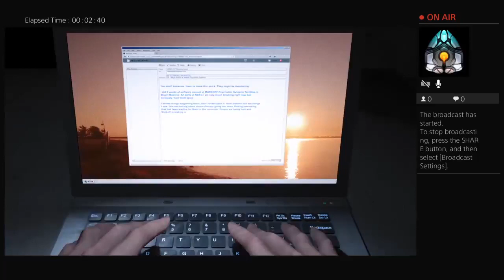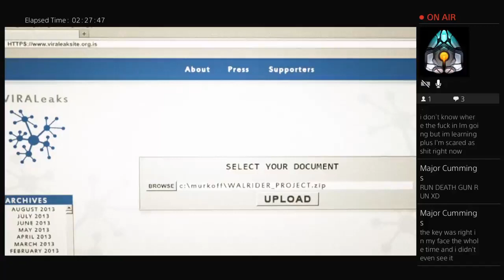TACT Galvatron LIVE STREAM Outlast WHISTLE BLOWER LET DO THIS SHIT !!!!